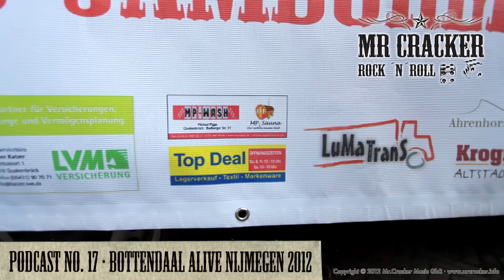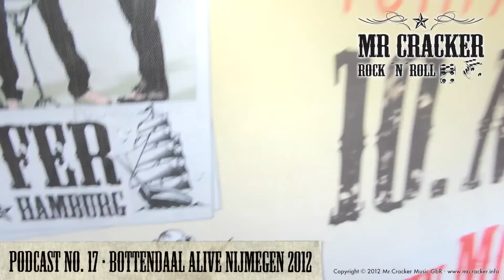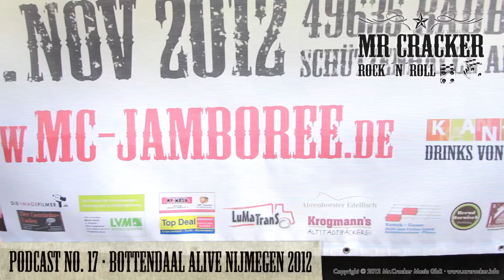Mr. Cracker Podcast No. 17 · Bottendaal Alive in Nijmegen (NL) 2012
Bottendal Alive in Nijmegen organised by Cafe Maxim.
It was great. Have fun.